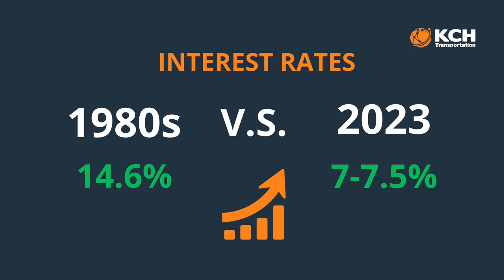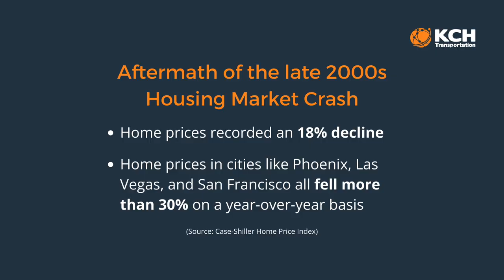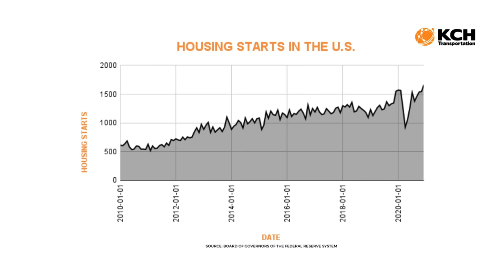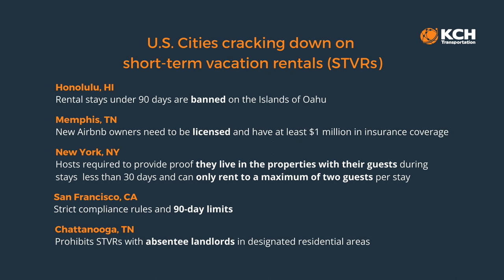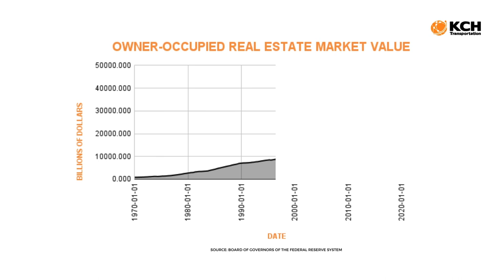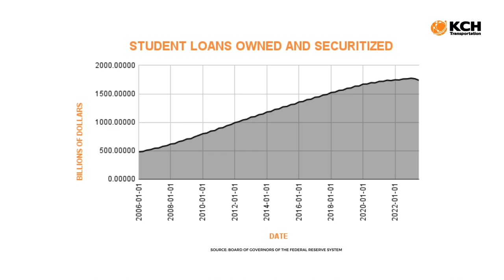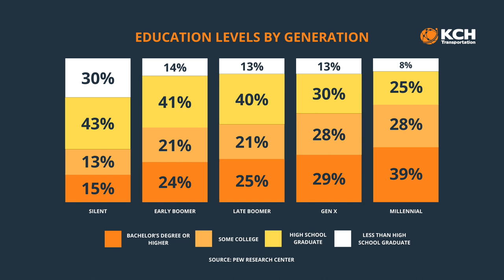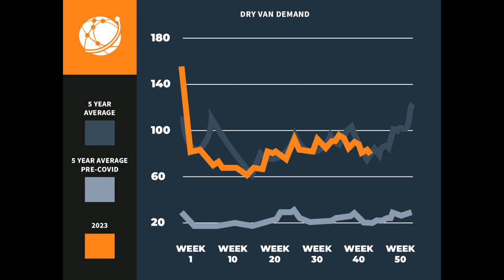The Fall of Homeownership in America | Shifting Gears Ep. 28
Why is it so difficult for Millennials to become first time homebuyers? When did rental properties become so prevalent? How did the housing market get this way?

Greyson and Carson discuss these topics and much more in the latest episode of Shifting Gears!